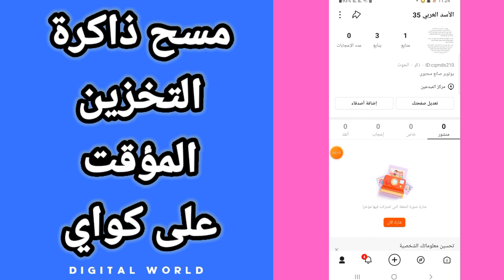كيفية طريقة مسح و حذف ذاكرة التخزيين المؤقت على تطبيق كواي Kwai